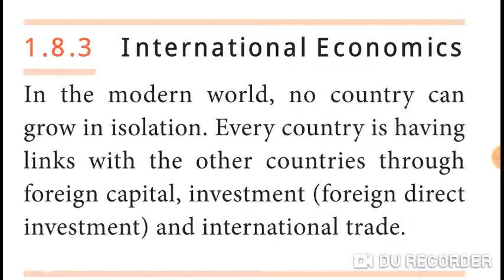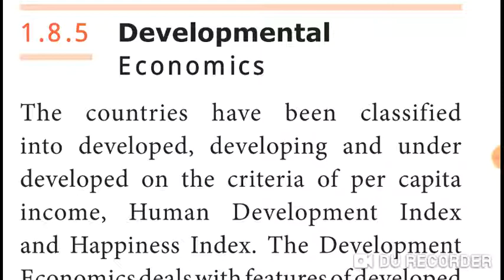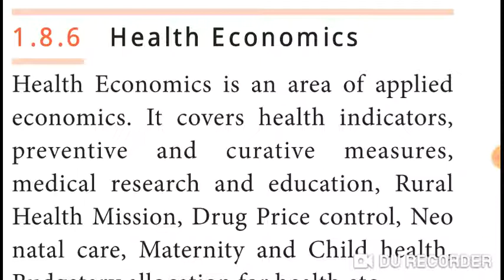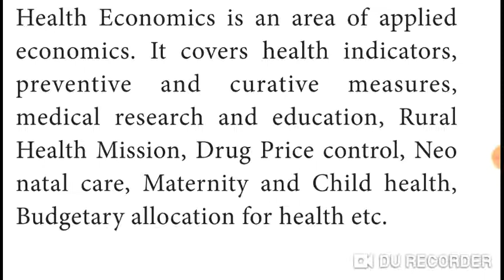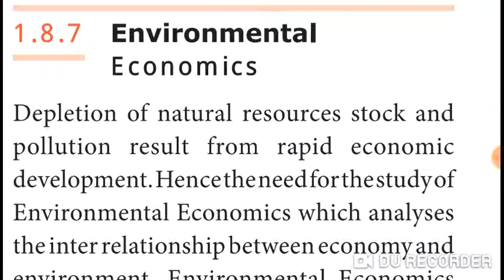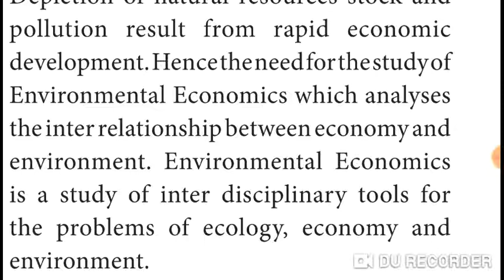Eco 11/1st lesson/18 Types of Economics 1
1. Introduction To Micro Economics